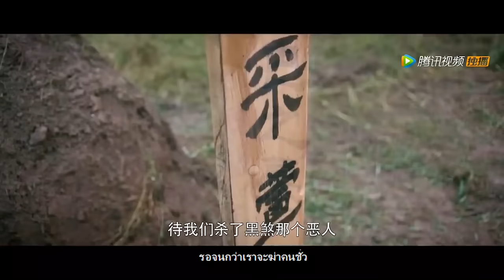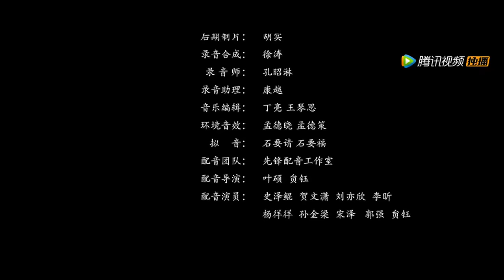【ซับไทย】Blood in the Sword | แอคชั่น | ศิลปะการต่อสู้【ภาพยนตร์จีน】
ชื่อหนังจีน：剑影喋血
นำแสดงโดย：การกระทำ | ศิลปะการต่อสู้

เรื่องย่อ：ภาพยนตร์เรื่องนี้บอกเล่าเรื่องราวของ Jiang Liran และ Xiuran ชายหนุ่มสองคนที่มีความบาดหมางกันทางสายเลือดในโลกแห่งศิลปะการต่อสู้ เมื่อเผชิญหน้ากับ Heisha ปรมาจารย์ผู้ไม่มีใครเทียบได้ซึ่งนำปัญหามาสู่โลกแห่งศิลปะการต่อสู้ ทั้งสองเปลี่ยนจากการเกลียดชังกันไปสู่การตัดสินใจ เพื่อรวมพลังเพื่อเป้าหมายร่วมกันและในที่สุดก็ประสบความสำเร็จ เขาเอาชนะ Black Evil และช่วยผู้คนในศิลปะการต่อสู้ของโลกจากพิษของ Black Evil ในระหว่างกระบวนการนี้ ทั้งสองประสบกับความพลัดพรากจากคนรักและความตายของเพื่อน แต่ละเหตุการณ์ก็บรรเทาลงและทดสอบทั้งสองคนอยู่ตลอดเวลา แม้จะทนต่อความเจ็บปวดอันยิ่งใหญ่ในใจ ทั้งสองก็ยังคงยืนหยัดในความตั้งใจที่แท้จริงและทำ ไม่ยอมแพ้อะไรเลย ด้วยความหวังเล็กๆ น้อยๆ เขาจึงพยายามหาทางกอบกู้โลก แสดงให้เห็นถึงความกล้าหาญและความไม่เกรงกลัวของตัวละครเอกทั้งสองและจิตวิญญาณที่กล้าที่จะต่อต้านพลังแห่งความมืด นอกจากนี้ ยังแสดงให้เห็นทัศนคติของซิ่วเหรินต่อชีวิตเมื่อเขาตื่นขึ้นมาและหันหลังกลับ ทั้งสองละทิ้งความขุ่นเคืองส่วนตัวเพื่อความสงบสุขของโลกศิลปะการต่อสู้และประเทศของพวกเขา และเข้าร่วมกองกำลังเพื่อต่อต้านศัตรูจากต่างประเทศ ซึ่งยังแสดงให้เห็นถึงทัศนคติต่อชีวิตที่ไม่ธรรมดาของพวกเขาด้วย ภาพยนตร์เรื่องนี้ใช้สิ่งนี้เพื่อส่งเสริมทัศนคติทางจิตวิญญาณที่ไม่กลัวอำนาจ กล้าต่อต้าน ไม่ยอมแพ้ และพลังทางสังคมเชิงบวกของการต่อสู้เชิงบวกและกล้าได้กล้าเสีย